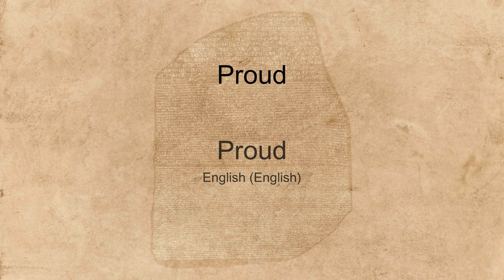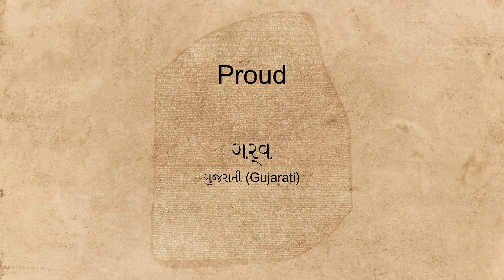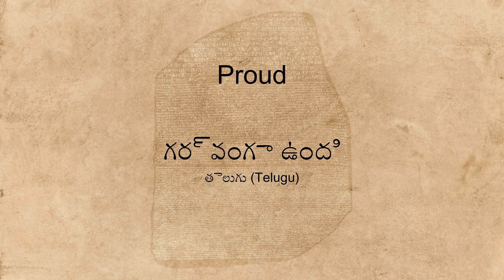"Proud" spoken in many languages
Hear the word "Proud" spoken in many different languages.